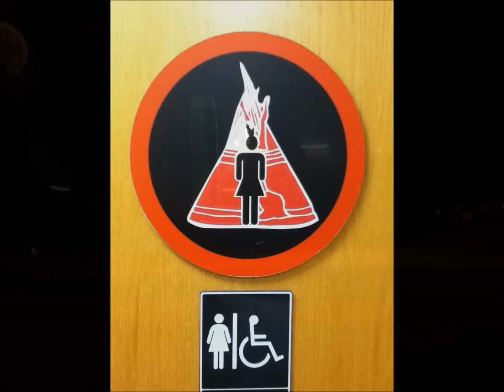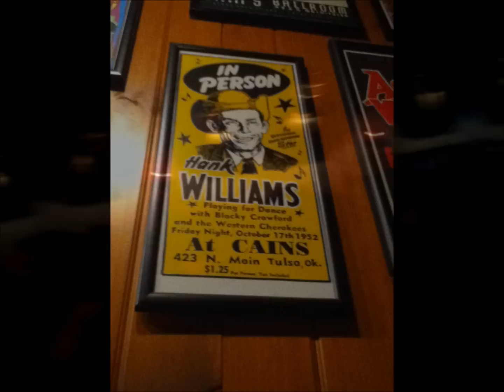Ashes of American flags - Wilco (Cain's Ballroom 05/08/11)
our home is with Wilco.